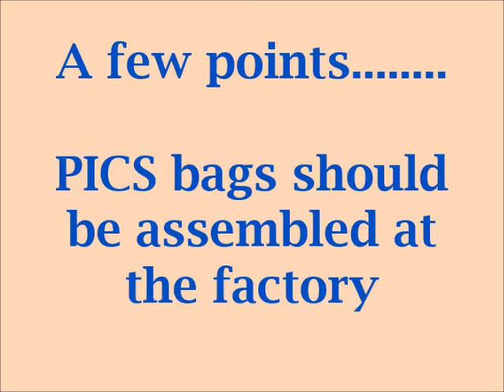How to Assemble PICS Bags